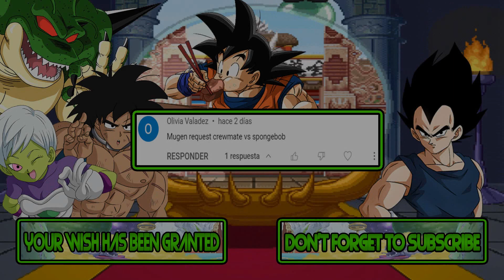M.U.G.E.N Battles | Crewmate vs SpongeBob | Among Us vs SpongeBob SquarePants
Mugen Battles Crewmate vs SpongeBob Among Us vs SpongeBob SquarePants

Video Requested by Olivia Valadez

► Downloads ◄

► Songs ◄

♪ Lucky Luke GB - Train ♪

► Tags ◄